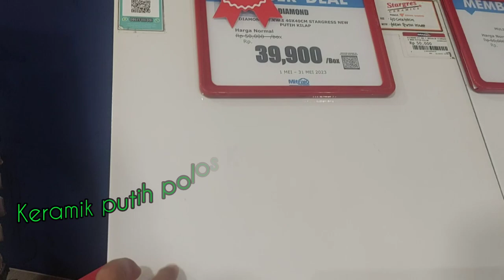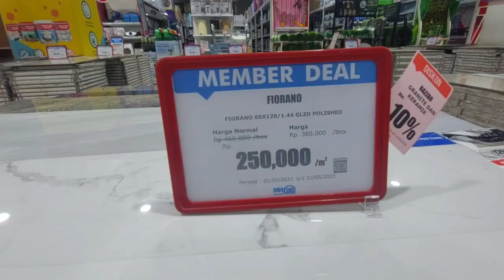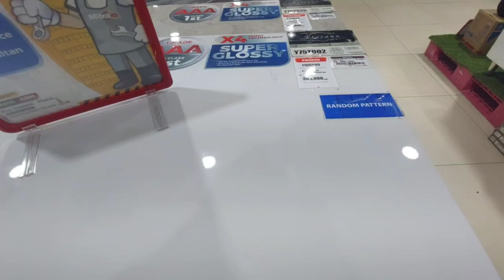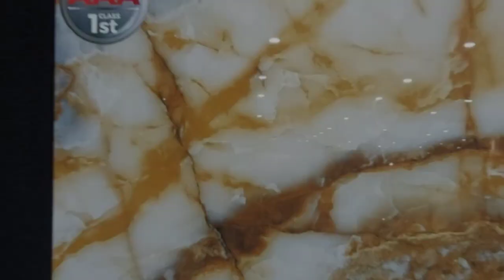Bazaar Granite KW 1 Super Murah || Harga keramik putih polos termurah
Hallo teman2 yang lagi nyari2 info bahan bangunan di vlog ini ada sharing terkait info granite dan keramik.

kebetulan pas datang lagi ada bazaar dan promo granite murah.